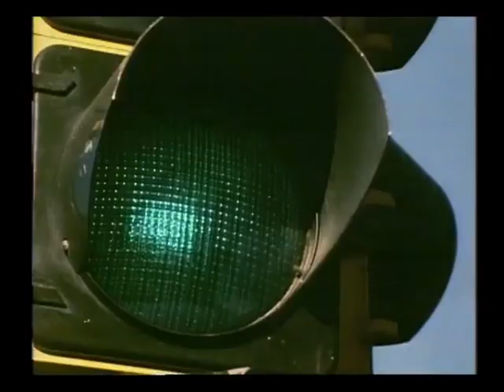Moscos and Stone (Song for you)